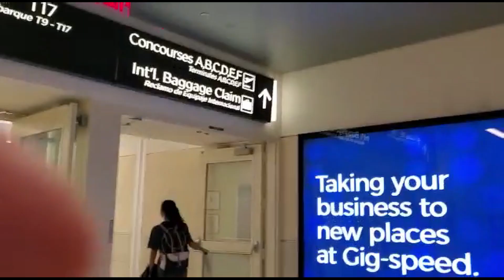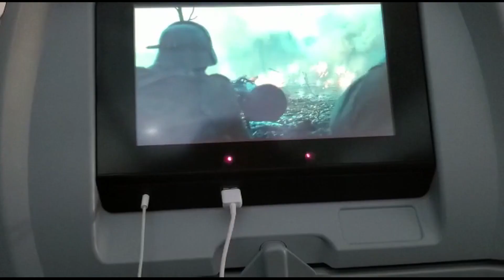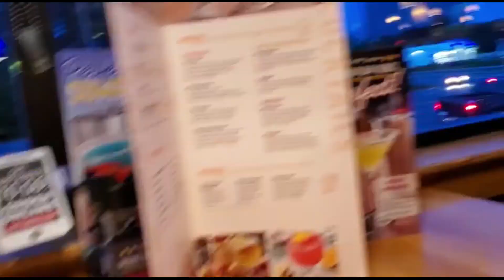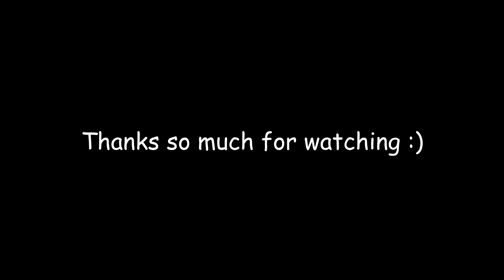moving to my boarding school pt1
a video that was supposed to be uploaded a year ago... hope it was alright :)